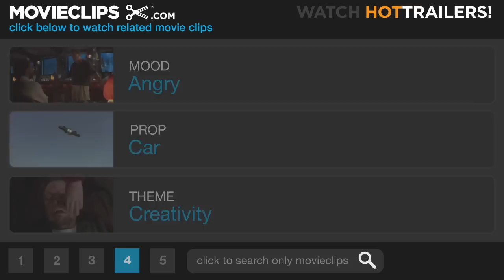Big Fat Liar (4/10) Movie CLIP - I Think I Wrote It (2002) HD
CLIP DESCRIPTION:
Jason (Frankie Muniz) sees the trailer for the movie based on his idea, but his parents don't believe his story was stolen.

FILM DESCRIPTION:
Former co-stars of the TV sitcom Head of the Class teamed up to write the story and script for this teen comedy. When junior high-school student Jason Shepherd (Frankie Muniz) realizes that his class paper has been ripped off and turned into a hit motion picture called "Big Fat Liar," he takes matters into his own hands. Along with his best friend, Kaylee (Amanda Bynes), Jason travels to Los Angeles, where he intends to confront Hollywood big shot Marty Wolf (Paul Giamatti), the sleazy producer responsible for ripping him off. When he's unable to get Wolf to do the right thing, Jason subjects the showbiz power broker to a series of humiliating pranks and stunts designed to make an honest man out of him. Big Fat Liar co-stars Lee Majors and Amanda Detmer.

CREDITS:
Cast: Michael Bryan French, Paul Giamatti, Frankie Muniz, Pat O'Brien, Amanda Bynes, Christine Tucci
Director: Shawn Levy
Producers: Michael Tollin, Marie Cantin, Michael Goldman, Brian Robbins
Screenwriters: Dan Schneider, Brian Robbins